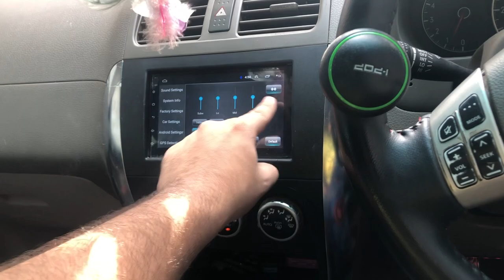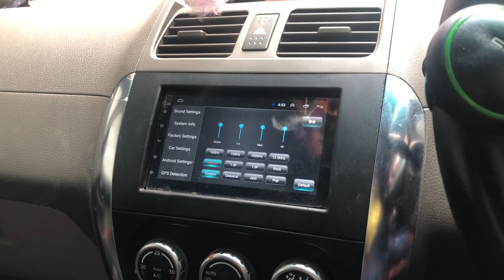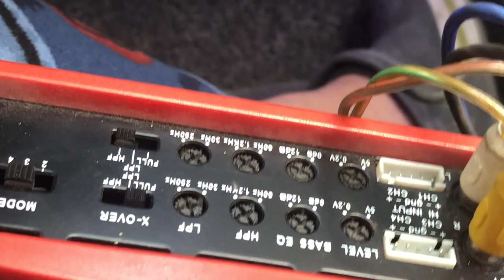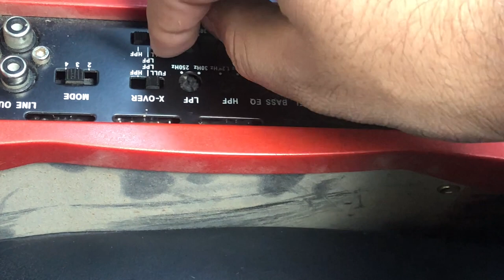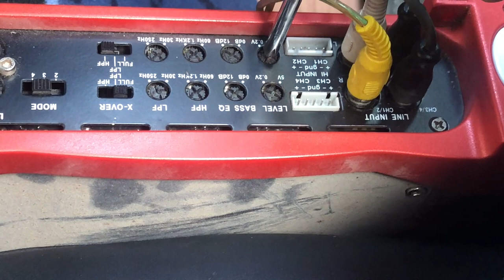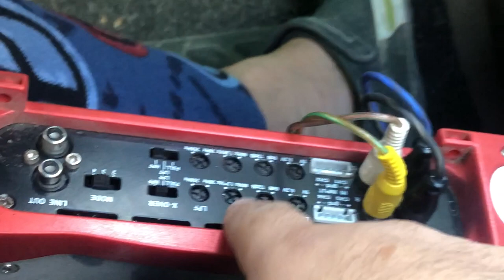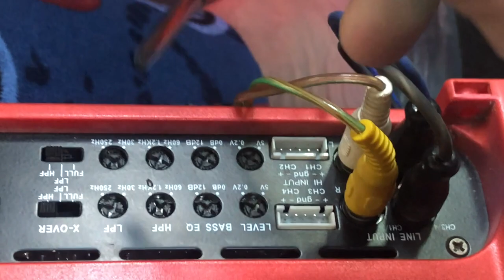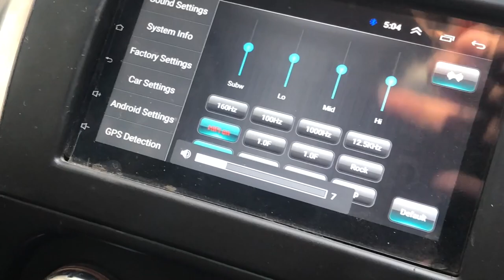how to tune v12 amplifier | 4 channel car amp | jbl bass tube | LPF/HPF | car audio using hypersonic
hello